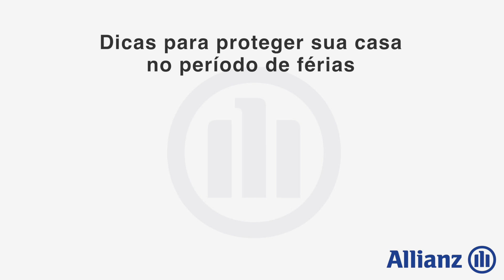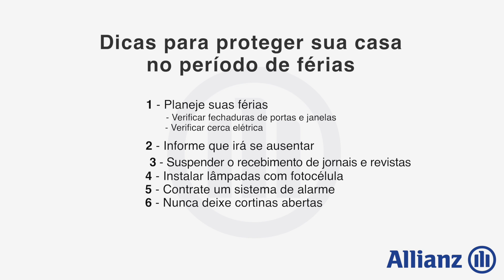Dicas Allianz - Como proteger sua casa no período de férias